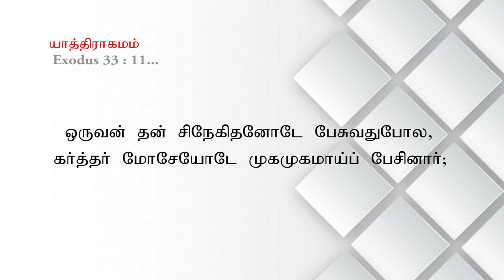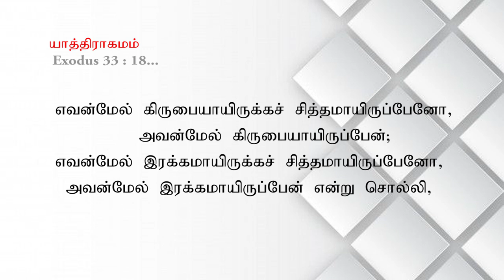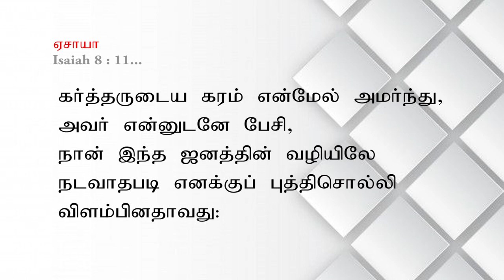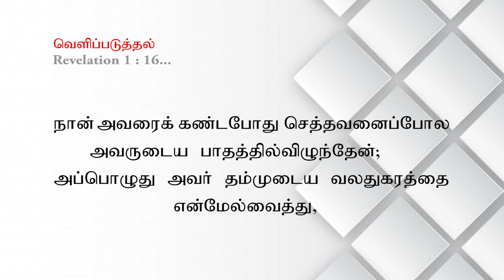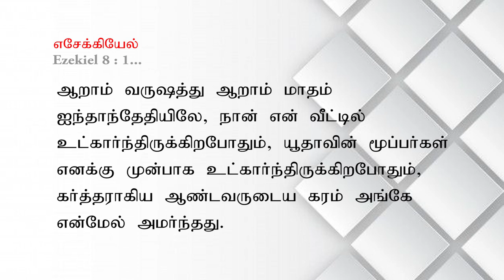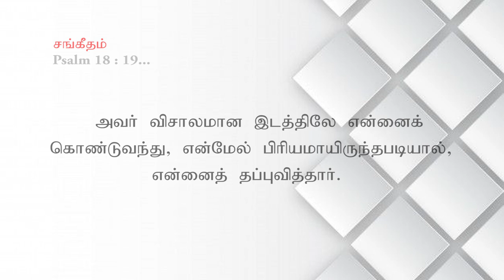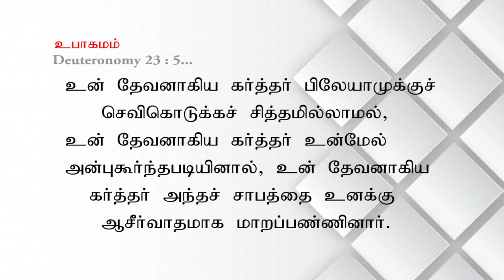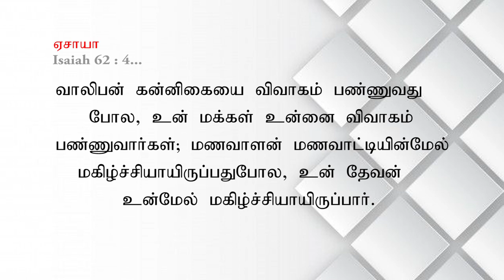Eva. N. Sadhu Paul Solomon || 04.0.2023